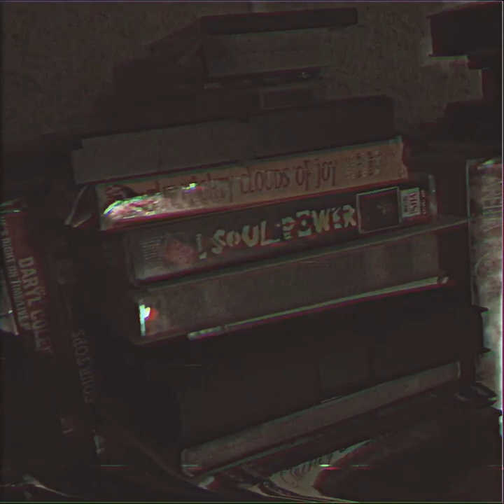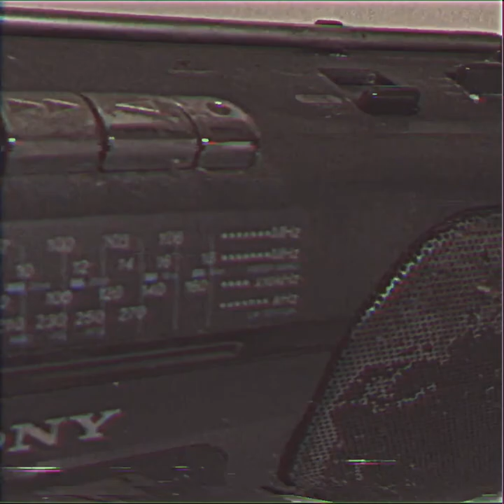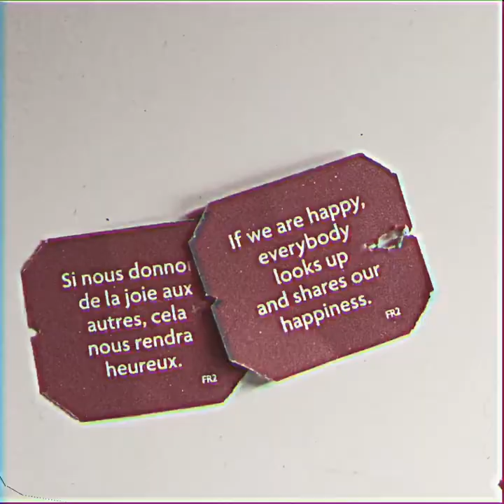WAKE UP SOON // SÉBASTIEN AGIUS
Album « Seasons Of Me »